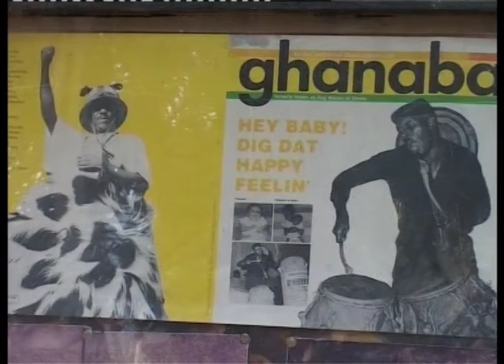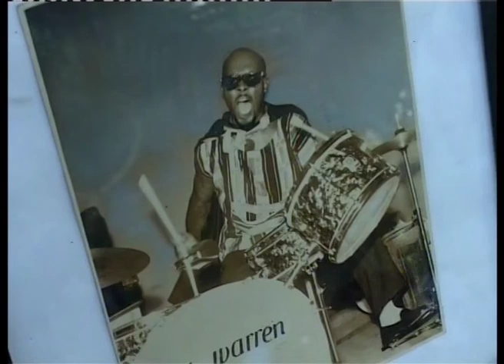Kofi Ghanaba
Living legends